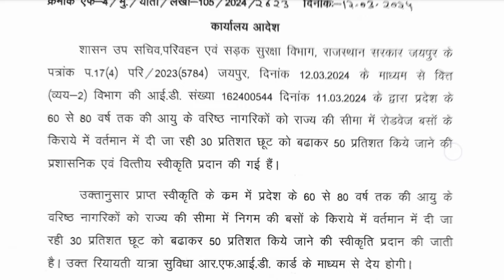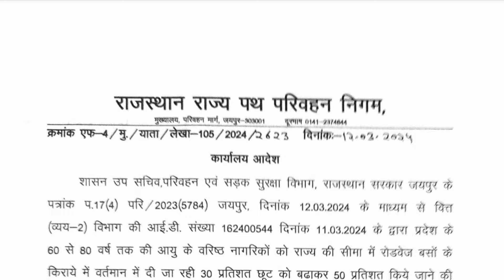सभी बसों में किराया 50% तक होगा माफ । RFID Card online kaise babaye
बस पास के लिए ऑनलाइन आवेदन कैसे करे, RSRTC Smart Card 2024, rsrtc rfid card download, RSRTC - RFID Card Registration,आरएसआरटीसी - आरएफआईडी कार्ड पंजीकरण,

Hags Tag